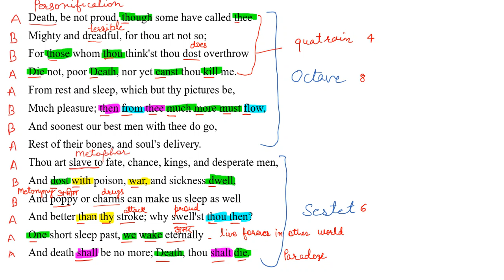Holy Sonnets: Death, be not proud By John Donne in Hindi